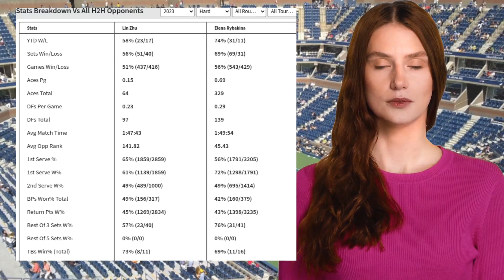ZHU VS RYBAKINA PREDICTION H2H | QATAR TOTALENERGIES OPEN SECOND ROUND TENNIS PREDICTIONS TODAY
Zhu VS Rybakina  Prediction H2H at Qatar TotalEnergies Open Second